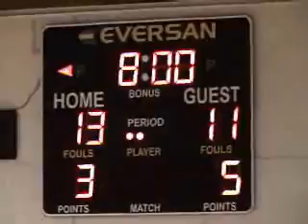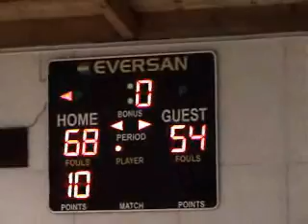Kathleen Roehrkasse - The Bishop's School (2007)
CIF Southern California 1st Round Playoffs @ Windward
Kathleen Rohrkasse (2007) #4 (14PTS/13REB/6STL/1BLK) and Michelle Brunker - #1 (11PTS/4REB/2STL/1BLK)